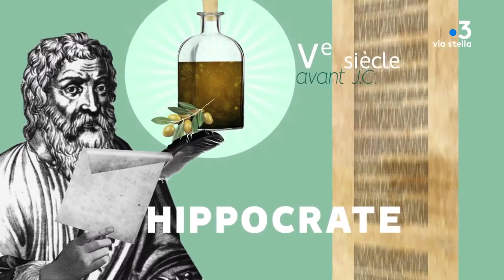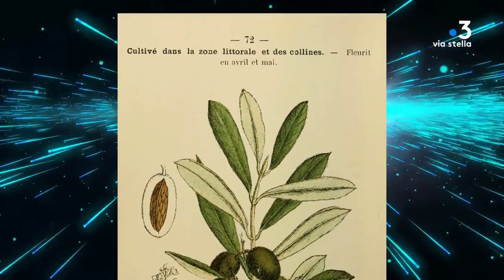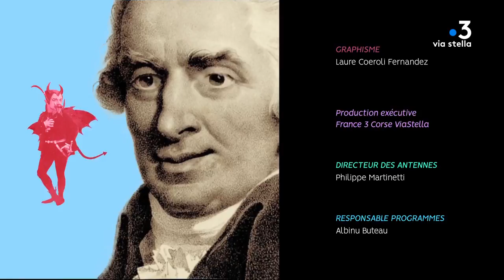Clin d’œil - L'Olivier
Aujourd’hui, Clin d’œil vous emmène à la découverte de l’olivier, arbre symbolique du monde méditerranéen.